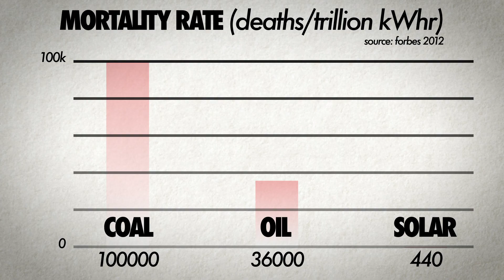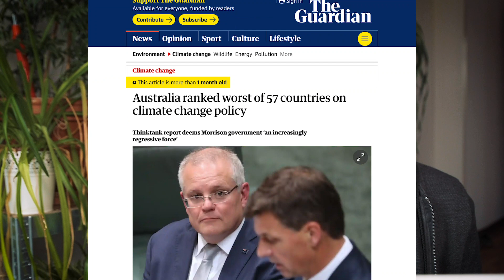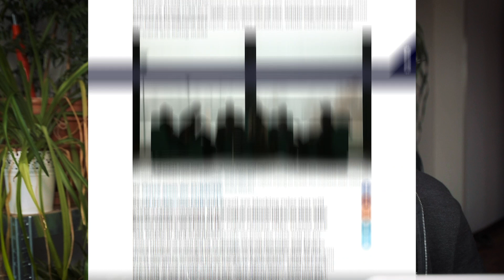Climate Scientist reacts to Scott Morrison's climate comments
We talk a lot about politicians who deny global warming. But what about leaders like Australia's Prime Minister, Scott Morrison? ScoMo may talk the talk, but finds any excuse to avoid acting on climate change.

==MORE INFO==

==CREDITS==